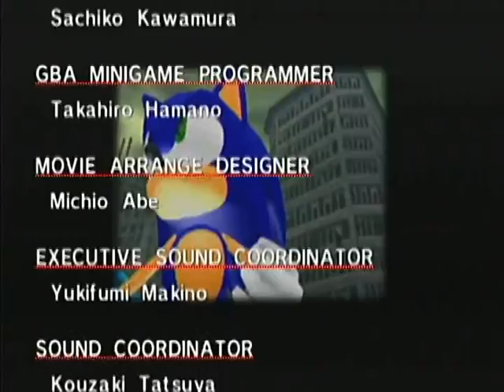Sonic Spring S1 - Sonic adventure 1 Finale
Speedy springs name has been changed to sonic spring because all we got for this month is sonic games! sonic may not compare to Zelda or Mario, but its got a special place in our hearts no matter how terrible the games may seem or become